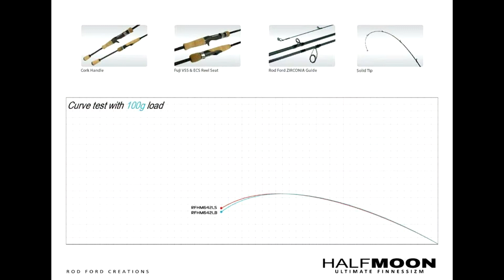Rod Ford Half Moon